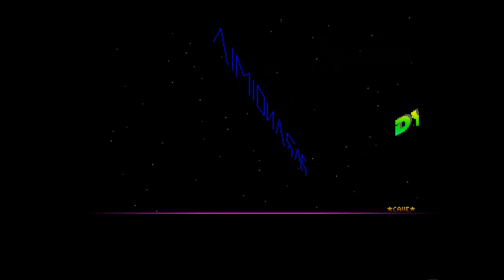Amiga 500 - Dyter-07 Crack Intro by Paranoimia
Dyter-07 Crack Intro by Paranoimia - Mad Max aka Jochen Hippel